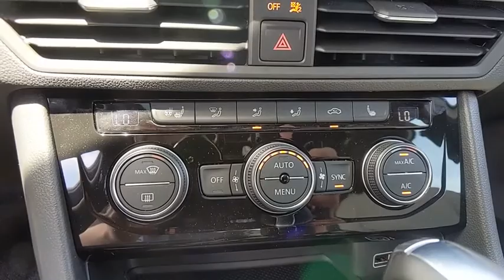2019 Volkswagen Jetta Baltimore, Catonsville, Laurel, Silver Spring, Glen Burnie MD V90549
Pure White New 2019 Volkswagen Jetta available in Baltimore, Maryland at Edit Antwerpen VW. Servicing the Catonsville, Laurel, Silver Spring, Glen Burnie MD area.